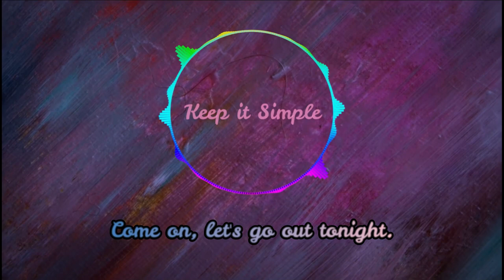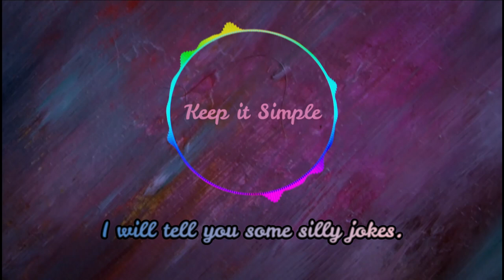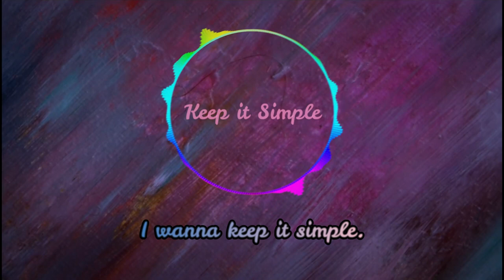Keep it Simple ( Ft. Ghost Soul) Official Lyrics Video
Inspired by Nirvana. The song talks about living a simple life, away from luxuries of today's world.
The lyrics take the inspiration from the time of cavemen, when men hunted and women gathered.

If you use it please Give me credit. And If you do something Cool with it, I would love to see it.

Don't just Repost it. Ok..

Special thanks to Ghost Soul. Just kidding. it's just a fictional name i used to make title and thumbnail look cool.
Software used:
LMMS
REAPER
AVEE PLAYER
FILMORA

Recorded at: Bedroom Studio.
Mic : Samsung Earphone Mic.

#01/70 original.